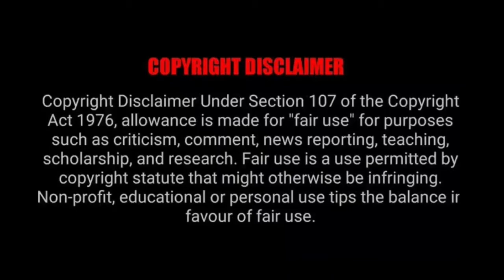Episode 09 | C-Drama Malayalam Explanation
This video is a malayalam explanation of one of the top rated c-drama in the world, word of honor.

- I only used bits and pieces of videos to get the point cross where necessary

We make these videos with the intention of educating others in a motivational/ inspirational form.

This video aims for our native viewers who don't understand Chinese language easier to grasp the drama who otherwise will never know about this awesome work. Therefore I feel it is for promotional and no way affect the series reputation